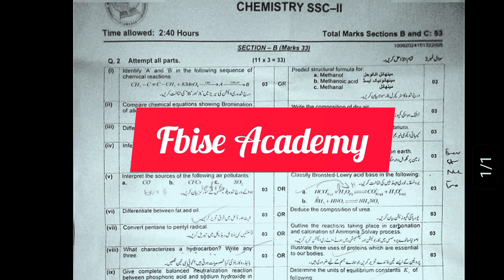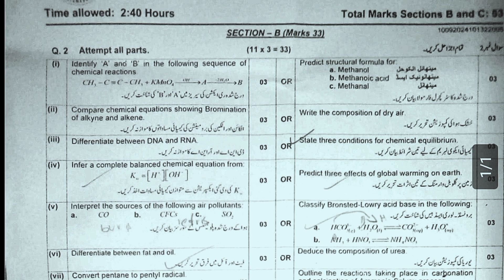Class 10 Chemistry MCQs 2nd Annual 2024 Fbise Chemistry 10th Federal Board 2nd Annual Exam 2024